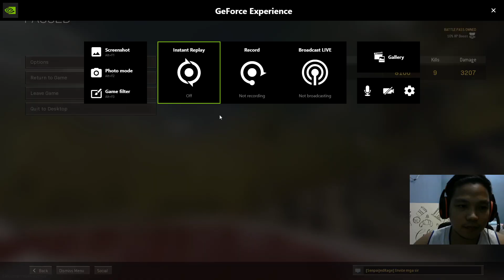Season 3 - First Win!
Bot Lobby? I was very precautious coz i have no idea what game was it. But turns out it is BR with few people in the lobby.